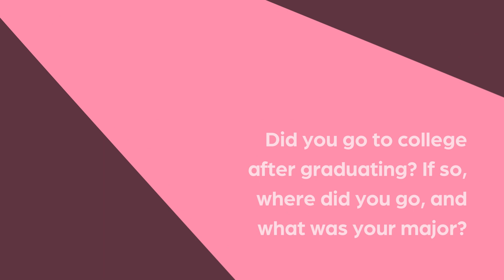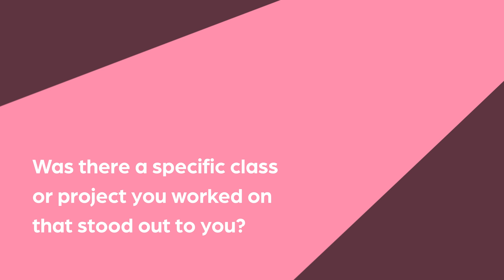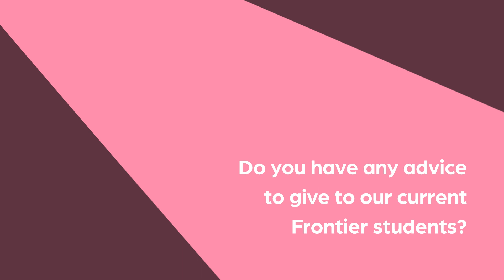Alumni Spotlight with Catia Montelongo